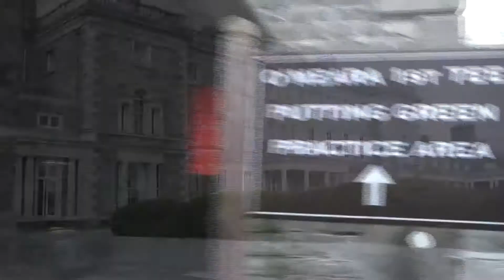Carton House St Patricks fireworks display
Carton House Hotel in Maynoooth Co. Kildare Ireland host a magnificent firework display for St Patricks day festival.